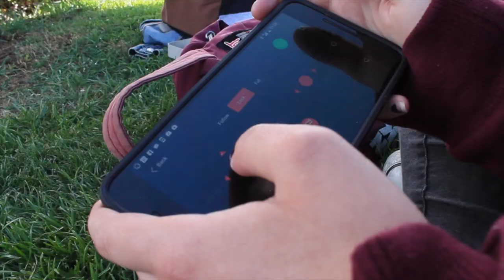Estabilizador Zhiyun Crane M Gimbal | Review en español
Página del producto en Amazon.es:

En esta vídeo-review os presentamos el estabilizador Zhiyun Crane M, un estabilizador gimbal para cámaras compactas, smartphones y cámaras de acción.

Es un magnífico estabilizador que usaremos cuando volvamos a japón para grabar toda clase de tomas.

No es válido para cámaras DSLR.